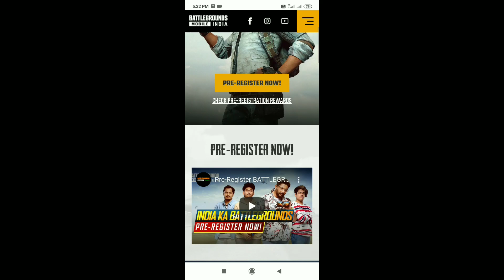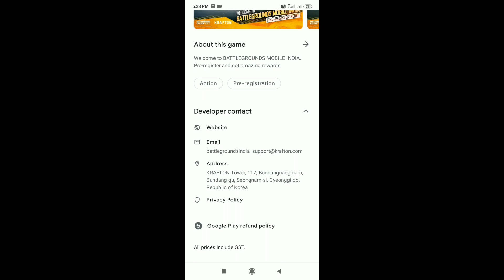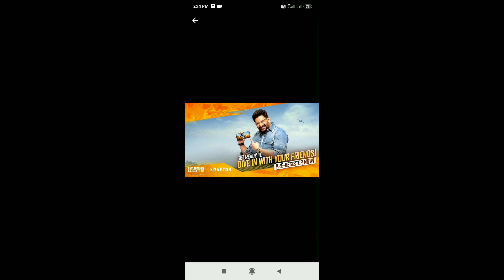புது PUBG MOBILE இந்தியாவுக்கு வந்தாச்சு 🔥- How to install New PuBG | Athi4tech